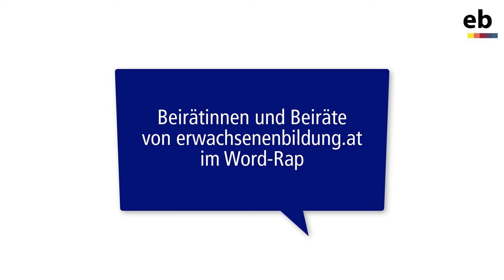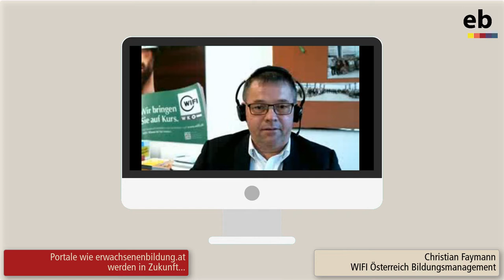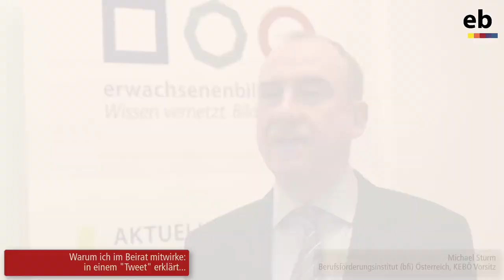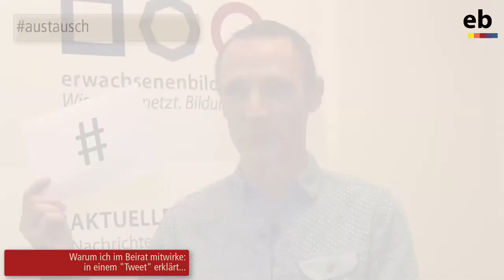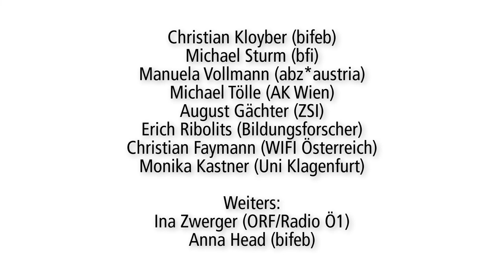Beirätinnen und Beiräte des Portals erwachsenenbildung.at im Wordrap